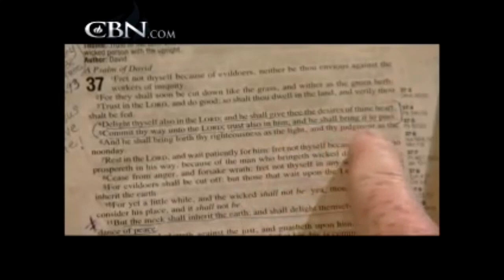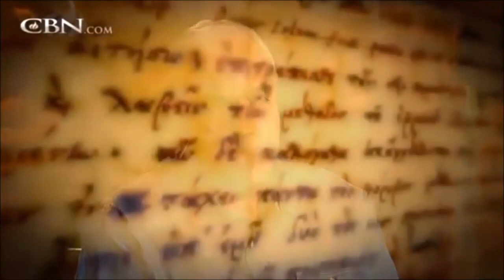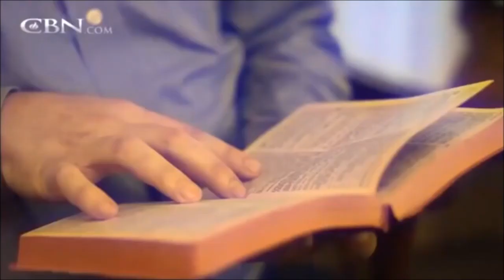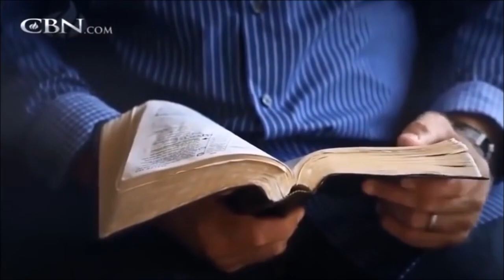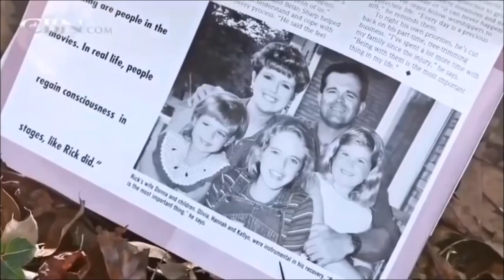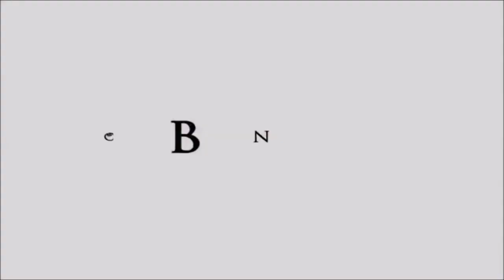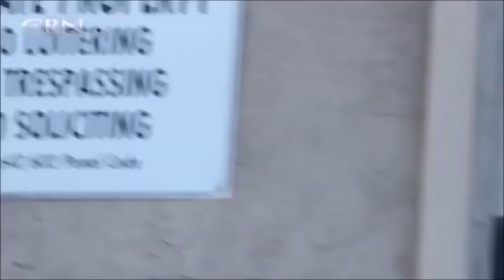8 Great Stories of Heaven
Hear their Amazing stories of how they visited Heaven.